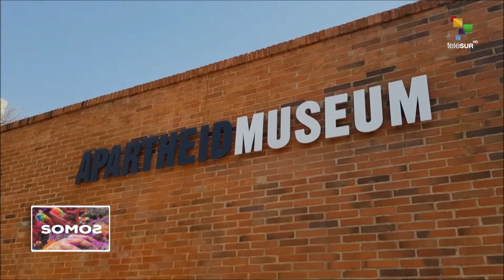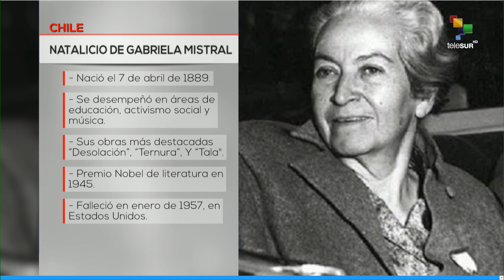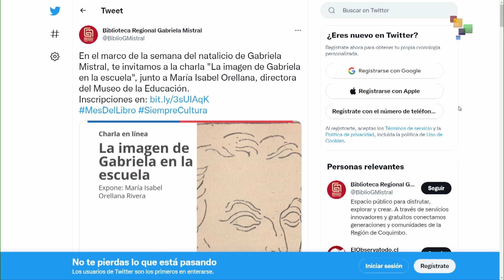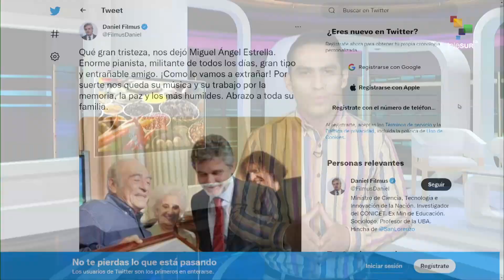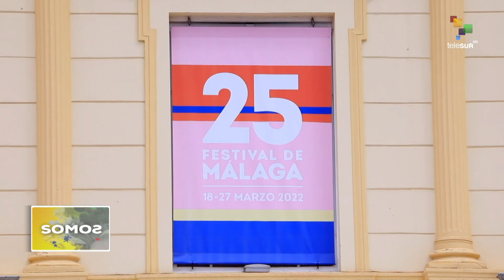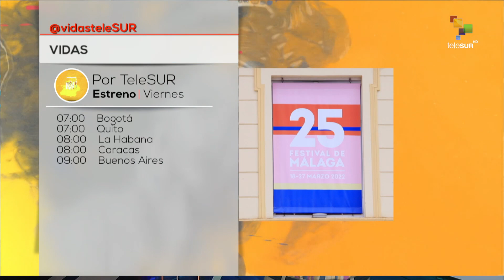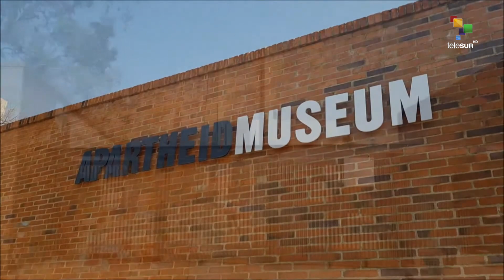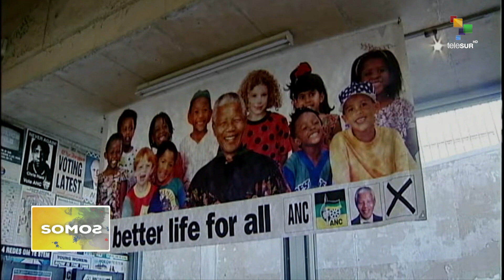SOMOS 7 De abril de 2022. Exposición de olores en las pinturas de Brueghel y Rubens, Museo del Prado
Al Museo del Prado, En España, llegó la primera exposición inmersiva que recrea olores de las plantas y objetos retratados por los pintores Brueghel y Rubens. Falleció en París el pianista argentino , Miguel Ángel Estrella.